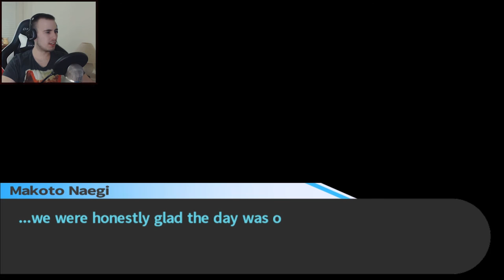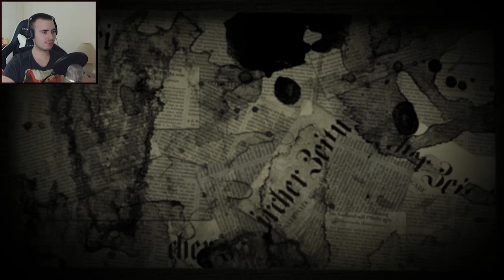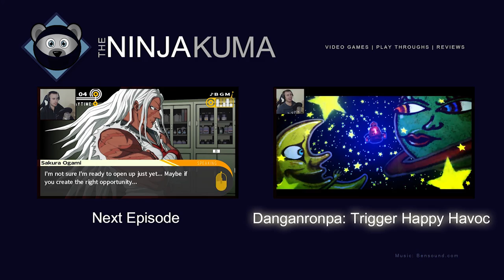Danganronpa: Trigger Happy Havoc PC Let's Play -Part 56 | Date Aoi Asahina and give her the D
Since Kyoko Kirigiri is giving us the silent treatment and obviously dating Yasuhiro Hagakure a.k.a Hiro the bum, out of spite - we decide to fight fire with fire, or in this case water, by dating the Ultimate Swimmer Aoi Asahina and giving her the D.

By D I mean Doughnuts. get your mind out of the gutter.

Take that Kyoko!

List of Students & Titles:

Makoto Naegi - Ultimate Lucky Student
Kyoko Kirigiri - Ultimate ???
Sayaka Maizono - Ultimate Pop Sensation
Junko Enoshima - Ultimate Fashionista
Sakura Ogami - Ultimate Martial Artist
Mondo Owada - Ultimate Biker Gang Leader
Kiyotaka Ishimaru - Ultimate Moral Compass
Byakuya Togami - Ultimate Affluent Progeny
Yasuhiro Hagakure - Ultimate Clairvoyant
Aoi Asahina - Ultimate Swimmer
Leon Kuwata - Ultimate Baseball Star
Toko Fukawa - Ultimate Writing Prodigy
Celestia Ludenberg - Ultimate Gambler
Hifumi Yamada - Ultimate Fanfic Creator
Chihiro Fujisaki - Ultimate Programmer

Danganronpa or its full name Danganronpa: TriggerHappyHavoc (ダンガンロンパ 希望の学園と絶望の高校生), is a Japanese murder mystery visual novel, later developed into an AnimeGame

It revolves around an elite school called Hope's Peak Academy, a private school that only accepts "Super Students", the best of the best, cream of the crop. Things seem odd from the moment we step through the gates, and we wake up into what can only be described as SAW mixed with Battle Royal (or Hunger Games if you prefer).

Without spoiling too much, if you a LetsPlay PlayThrough with dark humor, murder mystery and somewhat inappropriate commentary, I'm your Kuma! Ninja Kuma…. Not Monokuma…. He comes later!

This is the HD DanganronpaPC version with all the juicy details from its PSP and PS Vita counterparts plus more!

・Popularity Contest: Sway classmates to your side in each investigation, squeezing information from them to figure out who did it. And when you do, turn up

Danganronpa: Trigger Happy Havoc PC Let's Play Playthrough Blind with English Audio (English Dub) Part 56 - Date Aoi Asahina Free Time& Give her the D